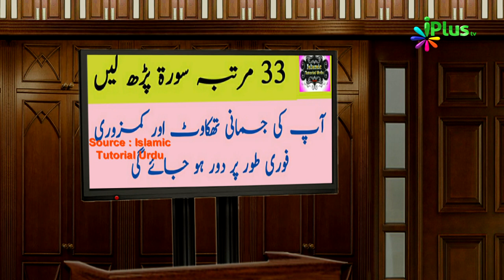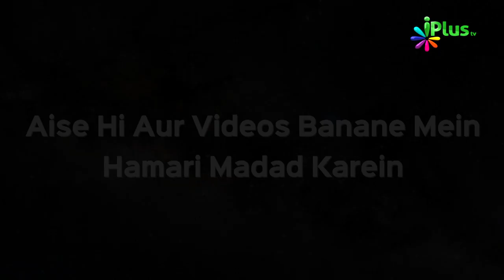Kamzori aur Thakaan Door Karne Ka Wazifa Ki Haqeeqat | Khabrein Islam Ki Adalat Mein 41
Kamzori aur Thakaan Door Karne Ka Wazifa Ki Haqeeqat | Khabrein Islam Ki Adalat Mein 41 | Shaikh Hashim Daryabadi